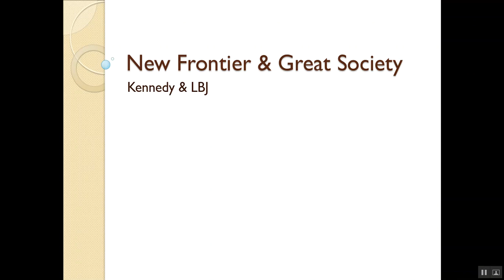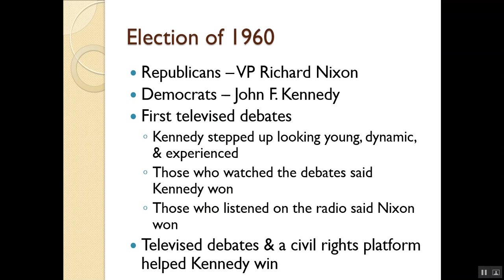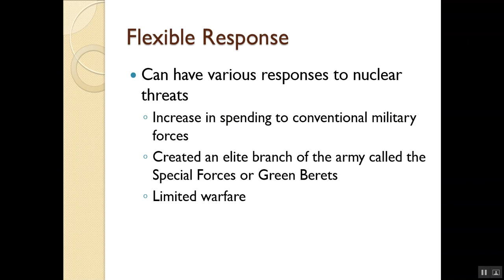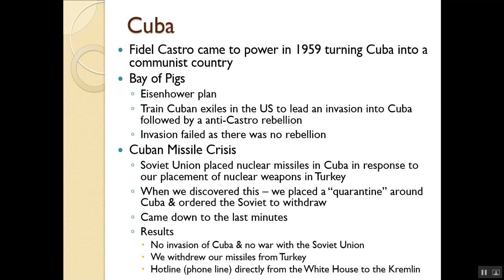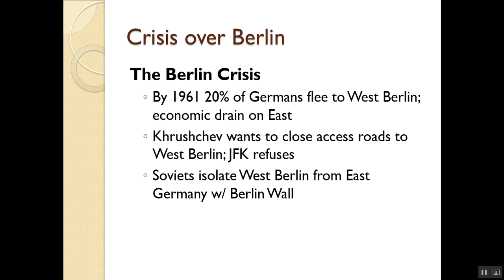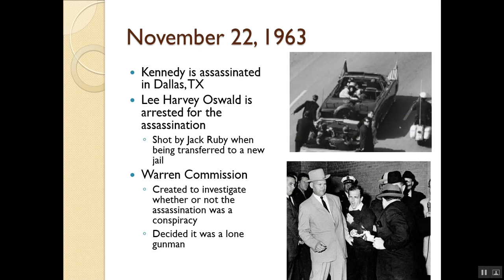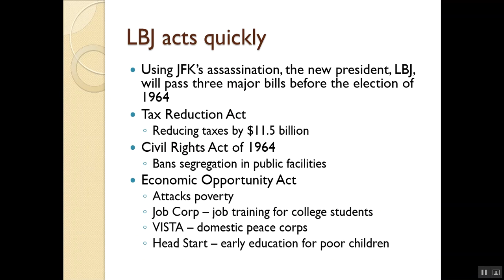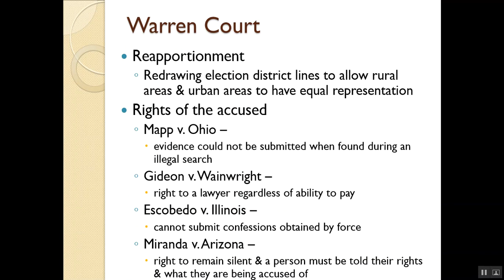JFK & LBJ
1960s - Domestic & Foreign policy, without Vietnam